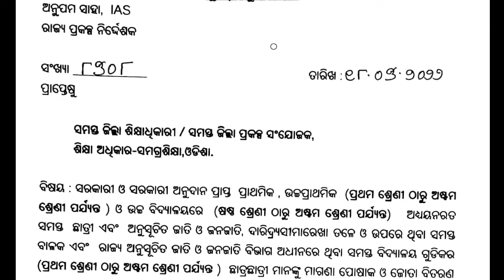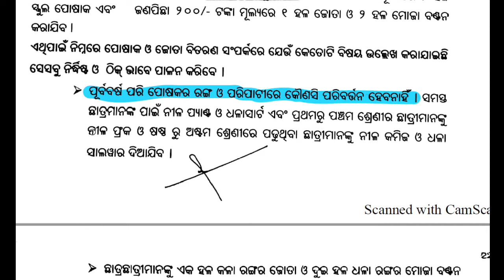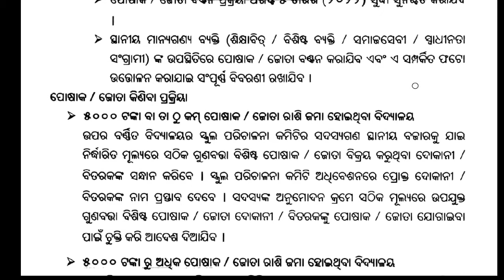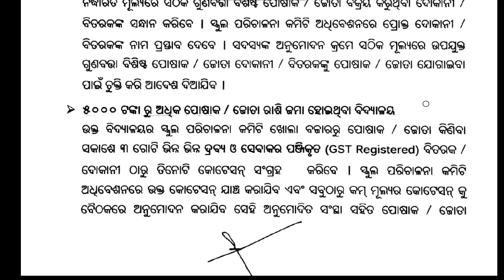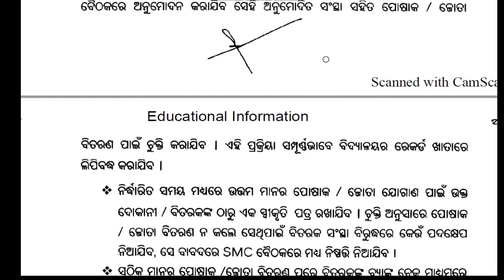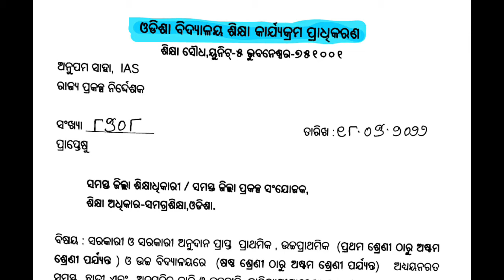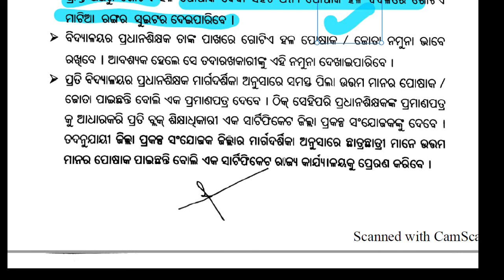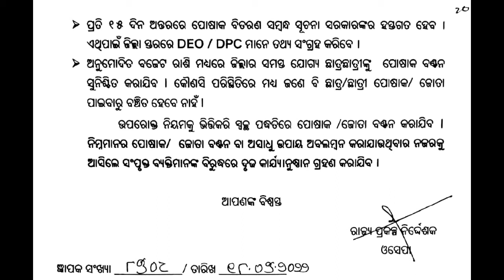New Guidelines for Uniform Distribution | Odisha Schools | OSEPA | 2022| Full Details Inside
ପୋଷାକ ବିତରଣ ପାଇଁ ଆସିଯାଇଛି ନୂଆଁ ନିୟମ || ୨୦୨୨ ପାଇଁ ବଦଳିଯାଇଛି ପୂର୍ବ ନିୟମ || All  H.M 's and Teachers along with parents should know these guidelines || Free Uniform Distribution For All School Children ||